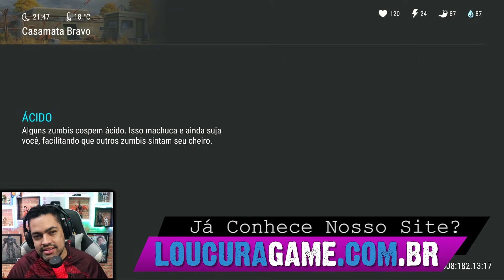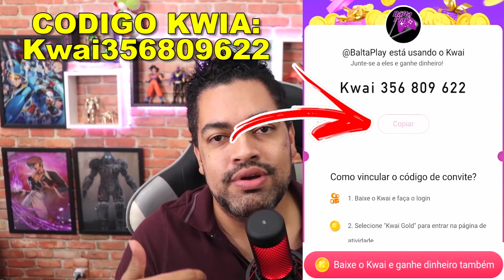BUNKER BRAVO SEM ROUPAS E REANIMADOR - Last Day On Earth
►►USE O CODIGO NO KWAI PARA GANHAR DINHEIRO:
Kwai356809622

►►CÓDIGO TIK TOK PARA GANHA DINHEIRO:
J0142737